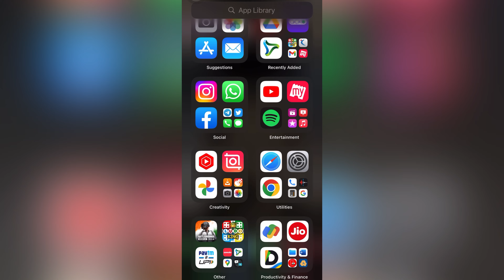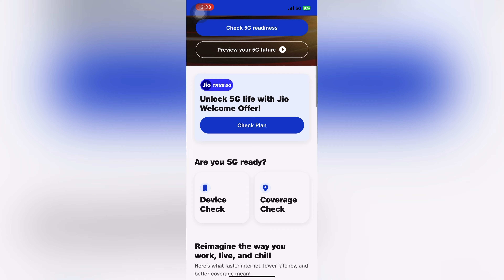jio Unlimited 5g data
How to Access Jio true 5g

Unlimited  5g Network For Jio customers